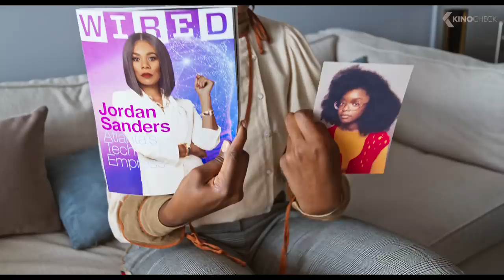LITTLE All Clips & Trailers (2019)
A Woman receives the chance to relive the life of her younger self, at a point in her life when the pressures of adulthood become too much for her to bear.

Little (2019) is the new comedy movie starring Marsai Martin, Issa Rae and JD McCrary.